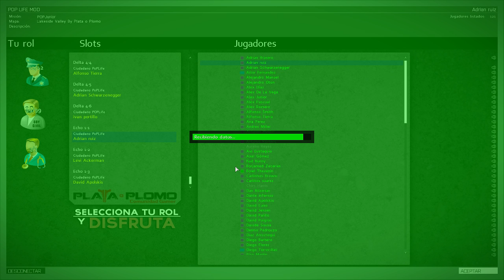Noquear en concesionario sin abrir rol ni siquiera